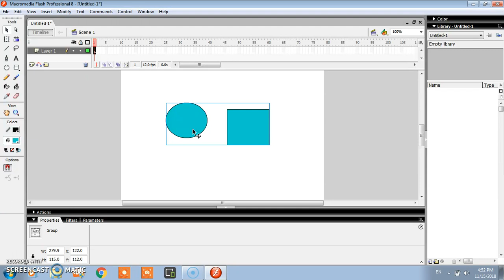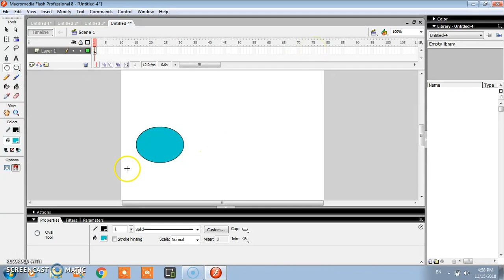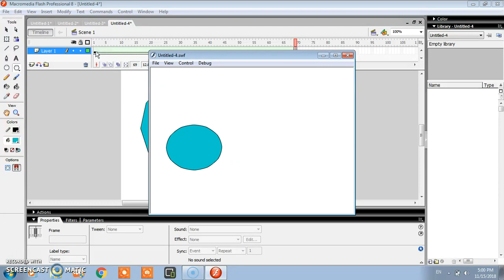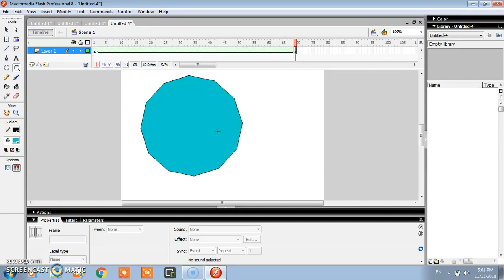Grouping objects and shape tween in flash, part 4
In this Tutorial you will know about grouping objects an shape tween in animation